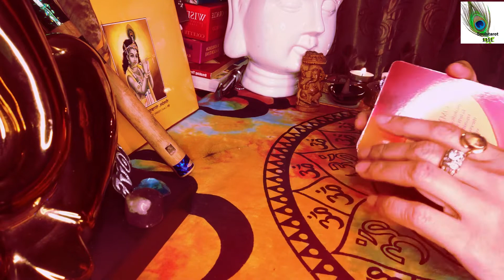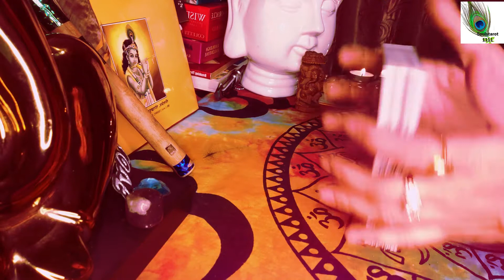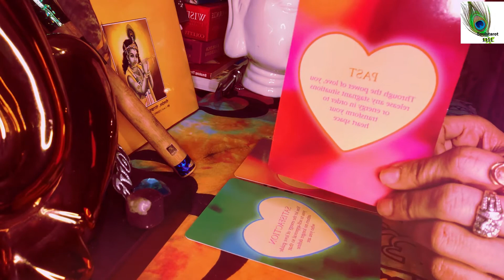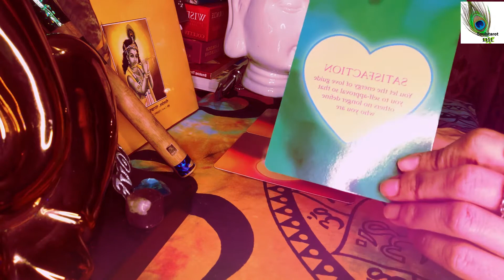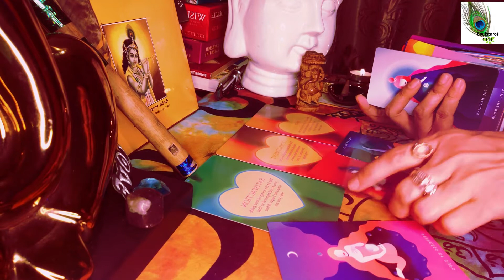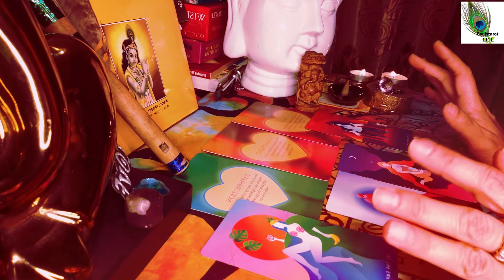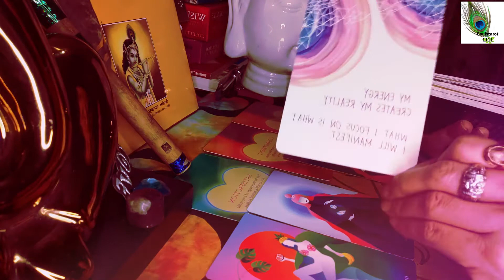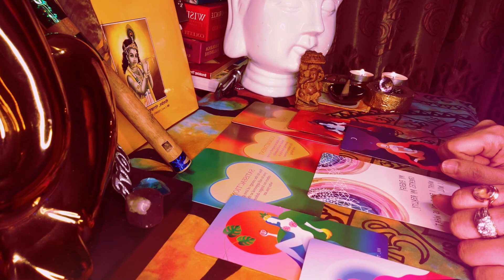💖💟BLV❣IT SEEMS YOU ARE THE ONE❣THEIR NEXT ACTION/TWINFLAME AND CURRENT ENERGIES❣|Tarotcardreading💖💖💟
Soulmate| Love| ❤️Current Energies❤️ | Timesless }|Twinflame|Tarot Reading |Tarot Card Reading | soulstarot 😍😍Alll english reading💟💝💟
Their current energy and next action =its an intuitive tarot reading and in divine timing with divine spirits share the messages that are for you my dear.
Channelled love Message (WHAT YOU NEED TO SEE..NOW) See your sun,moon and rising and remember time is fluid and when you see it, its for you. If this resonates do like n subscibe my bful soul and thankyou for watching?
General Intro-1-05
Oracle-05-00
Tarot- 10-01

I am a Mystic and an Intuitive Reader - Empath. I channel messages as I am guided to. If you are attracted to the video anytime its your reading. If not kindly check your Astro placements. For those who vibe are the tribe.